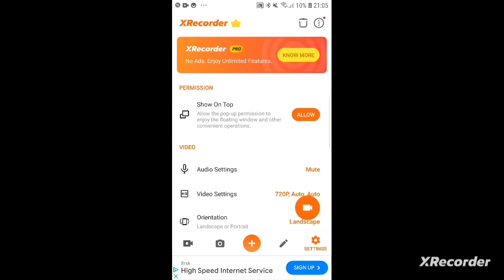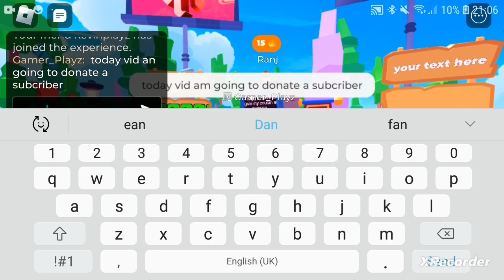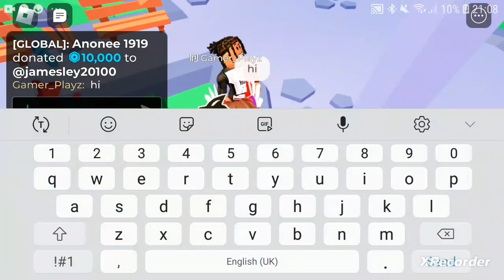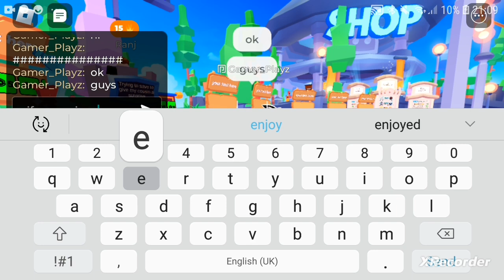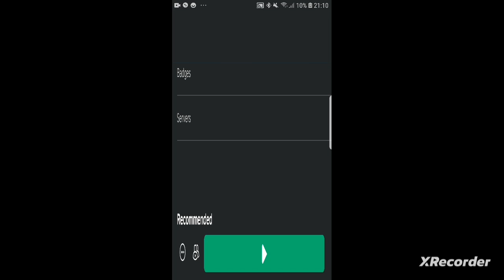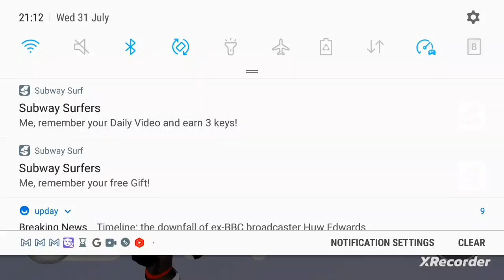shout out to @kevin_baruti2020 he is a w donated 100 robux to him in pls donate roblox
he is really happy
if you wanna play roblox with username is gamercrew981 on roblox just add me if you want then we can play games tougher and you will be in my vids